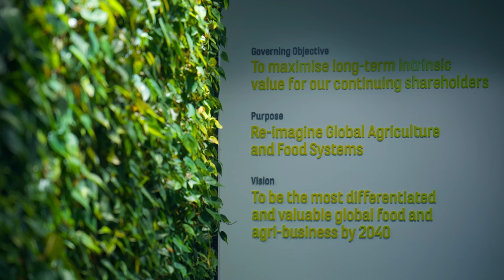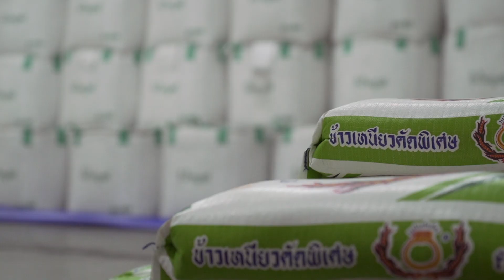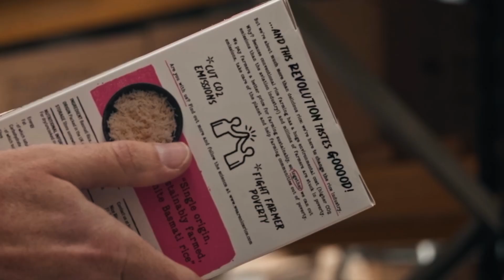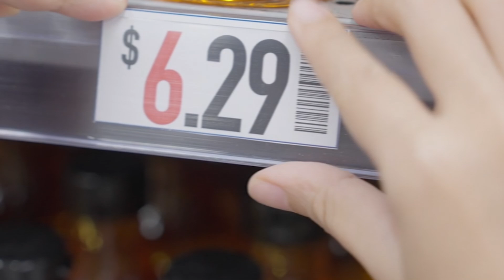Increasing Global Food Security With Regenerative Agriculture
"Regenerative Agriculture practices can really positively impact farmers' yields and incomes while also reducing their carbon emissions."

As Julie Greene from Olam Agri explains, we must support farmers as they transition to regenerative practices. This shift is vital to unlocking long term food security.

Olam Agri’s regenerative rice farming programmes have enabled smallholder farmers to improve their methods in Thailand, Vietnam and India. This has positively impacted both their livelihoods and environmental impact.

As Chief Sustainability Officer at Olam Agri, Julie Greene works to address issues including climate change, food security and soil health.

"Can Regenerative Agriculture feed the world? Absolutely. In fact, I think it's the only way that we will be able to feed the world."

To find out more about Olam Agri, visit their